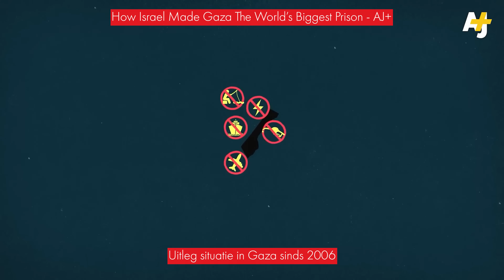Zionisten tonen 0 compassie voor dode Palestijnse kinderen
Jij kunt ons helpen om nieuws te blijven maken.

OF